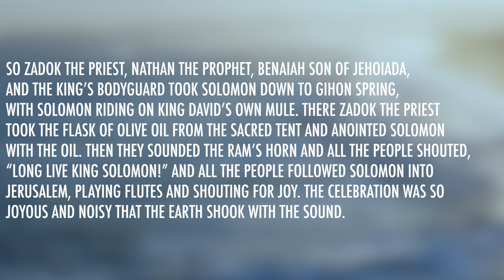1 Kings 1 | Daily in the Word | Pastor Joe Prestridge